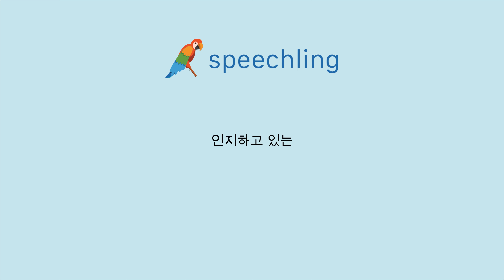중국어(간체)로 "인지하고 있는" 말하는 법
남자 목소리 :
知道

여성 목소리 :
知道

남성 음성 번역 :
인지하고 있는

여성 음성 번역 :
인지하고 있는